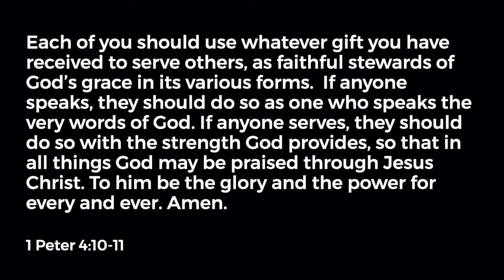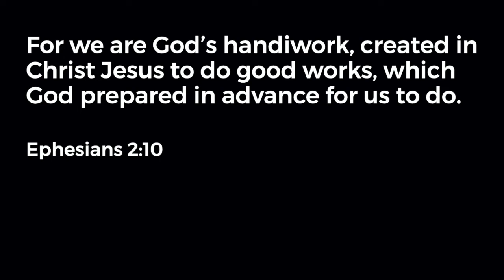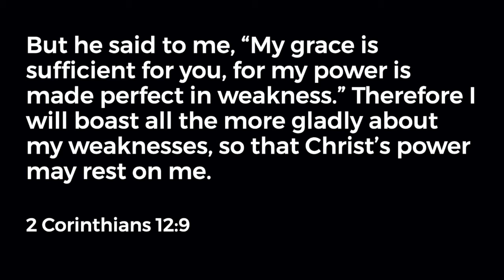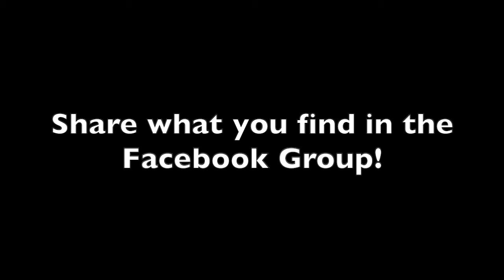Serve Your City Session 2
Serve Your City Group - Session 2

or join our Facebook Group.